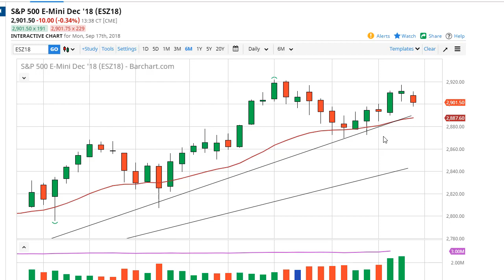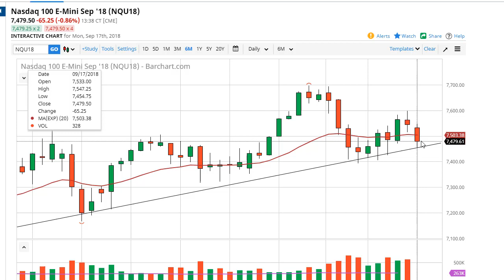S&P 500 and NASDAQ 100 Forecast September 18, 2018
The S&P 500 fell a bit during the trading session on Monday, drifting down towards the 2900 level. However, I see the 20 EMA underneath offering a little bit of support, while we also have an uptrend line underneath as well. I believe that the market has plenty of uptrend lines underneath as well that should continue to be supportive. Because of this, I think that we could see a bit of noise, and perhaps even a bit of value building on a drift lower. I’m not ready to start selling at this point, but I do recognize that we could go lower from here. One thing is for sure, the market does have a lot to worry about, not the least of which will be the expansion of trade tariffs by the Americans against the Chinese who now are talking about not even sitting down to talk about trade.